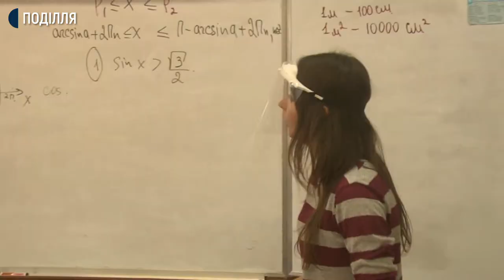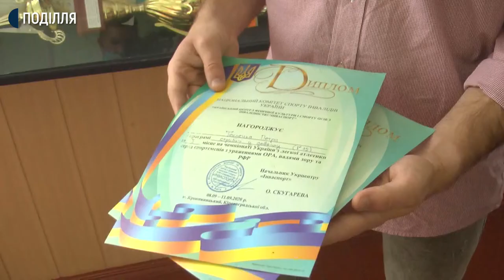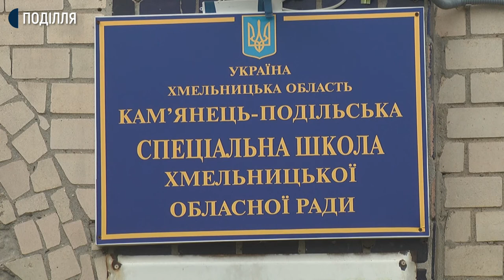Попри порушення зору: випускники спецшколи на Хмельниччині стають "чемпіонами" | МІСЦЕВІ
У Кам’янці-Подільському уже понад століття існує унікальний навчальний заклад, в якому навчаються діти з порешенням зору. У 2006 році цей заклад увійшов до переліку «100 найкращих шкіл України» в номінації «Школа здоров’я», а в 2014 році її визнано атестованою з відзнакою. Тут з першого класу школярі вивчають інформатику та англійську мову, а з сьомого – основи економіки. Учні, які майже нічого не бачать, здають ЗНО на високі бали та стають студентами найпрестижніших не лише українських, але й закордонних вишів.